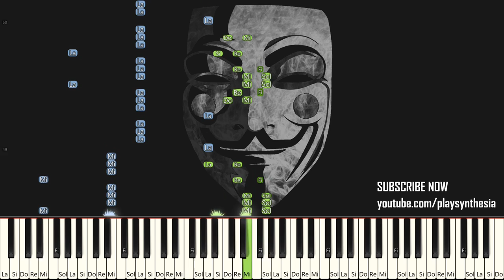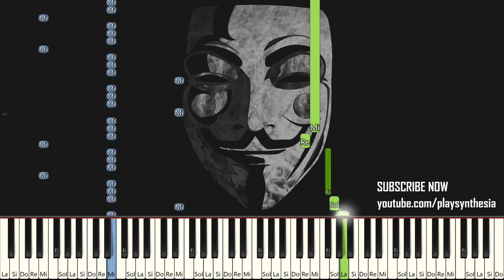DONKEY KONG COUNTRY ~ FEAR FACTORY